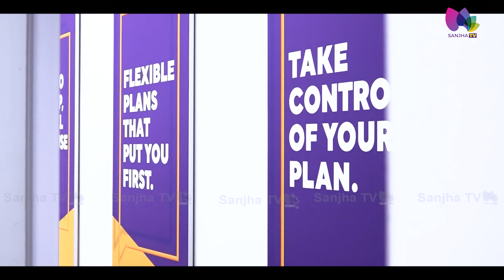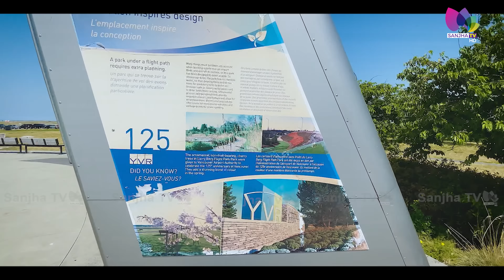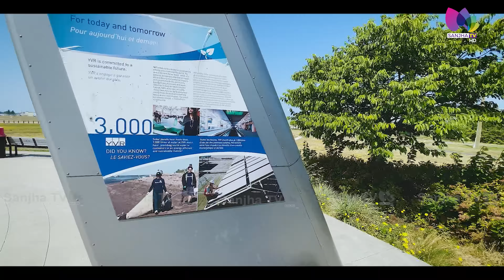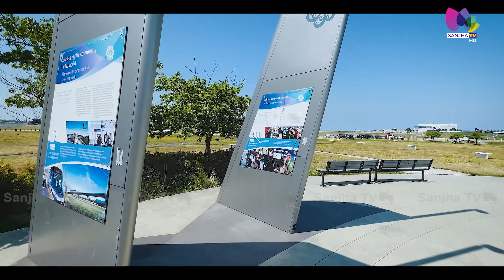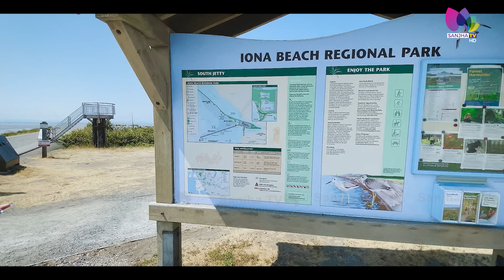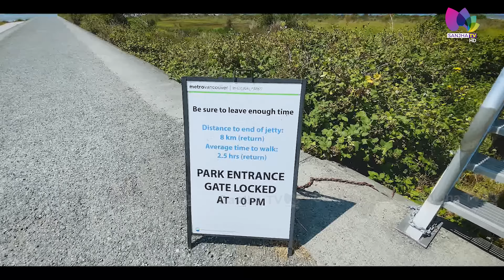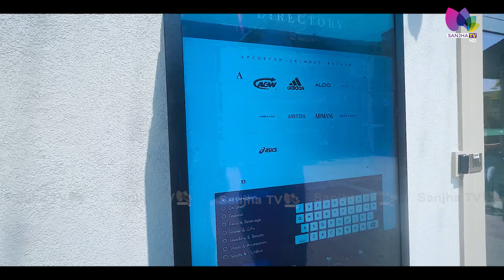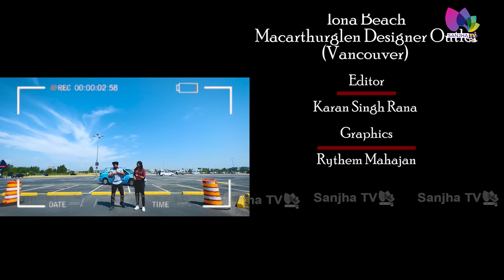Flight Park McArthurGlen Outlet (EP.11) |Travel Hotspot - Explore BC | Arshdeep Battu | Karan Chawla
24 Hours Local Punjabi Channel
Telus # 2424
VMedia # 801
RokuTV

RokuTV
Watcho-d2hApp
mxplayer